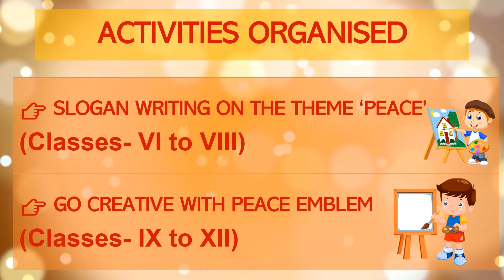PEACE CAMPAIGN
Working for peace in the future is working for peace in the present.
Interact Club of M L Khanna DAV Public School, Dwarka organised a Peace Campaign to promote the message of peace and harmony among children. Activities- Slogan writing and Logo Designing on the theme Peace were conducted for students. Beautiful and creative entries by students are a testimony of their enthusiasm for spreading peace and brotherhood.
Here we present you a glimpse of the winners of the activities